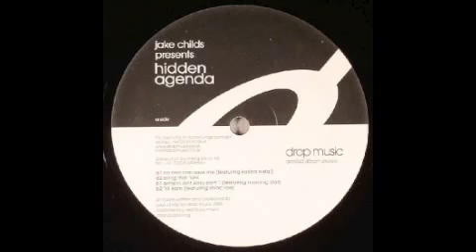Jake Childs - Pimpin' Aint Easy (Part 1) [Drop Music, 2005]